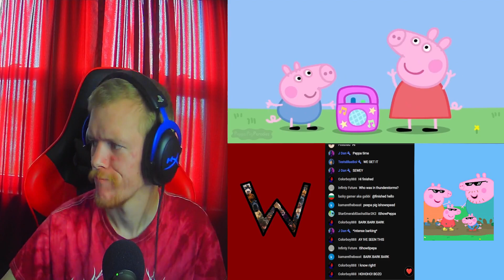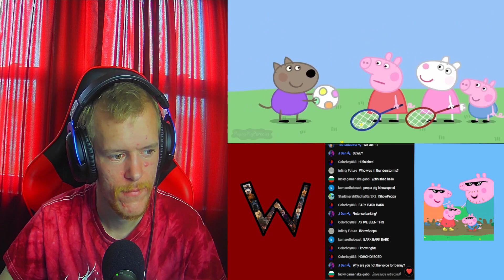iShowSpeed in Peppa Pig Reaction!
Today we're reacting to a really good Peppa Pig edit, by @PeppaPigParodies !